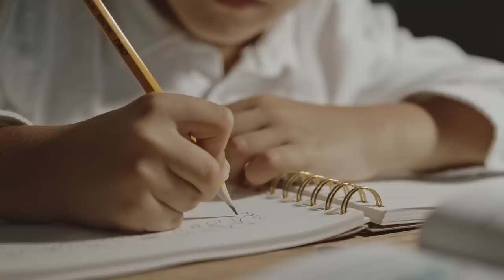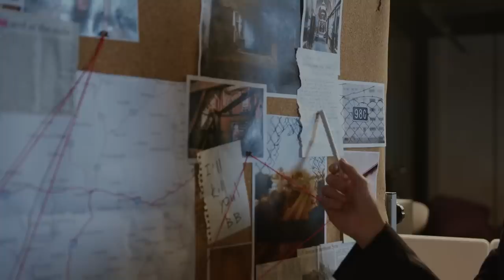The Mysterious Disappearance of Lucas Tronche: REMAINS FOUND | UNRESOLVED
Sources:
retrouvons-lucas.fr